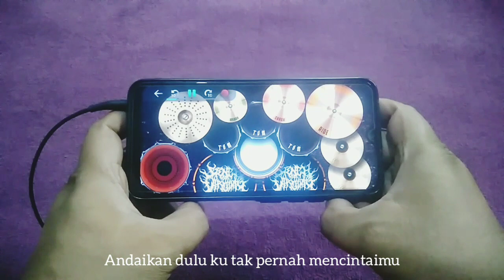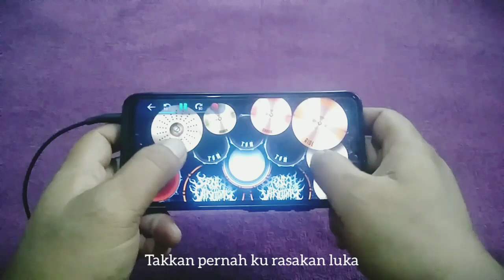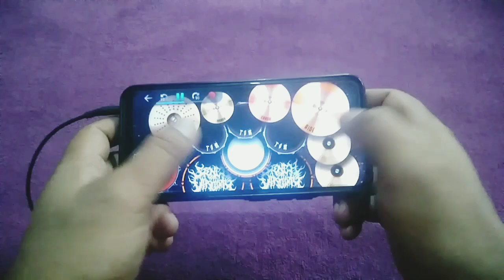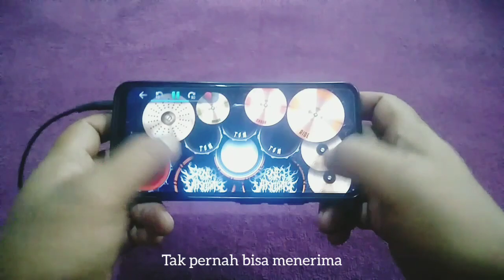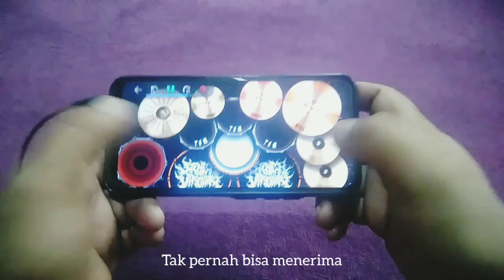TLAH KU BERIKAN - REVUBLIK (real drum cover)🎧